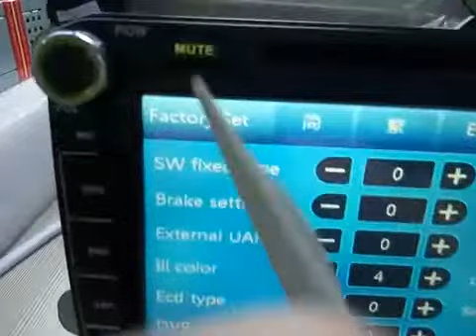Pumpkin KD VW Wince change button color in factory setting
This Wince system support button color change at the factory setting